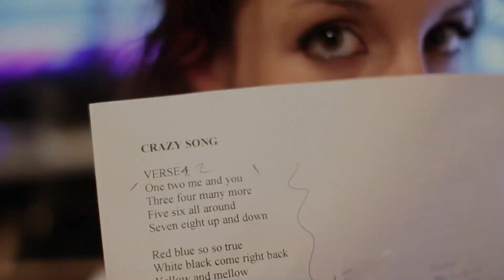Gaia & Luna - Crazy Song (feat. Ago)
Music videoclip of Gaia & Luna performing "Crazy Song" (feat. Ago).